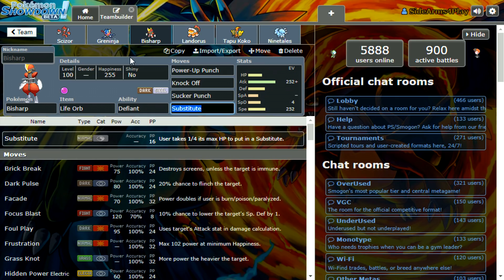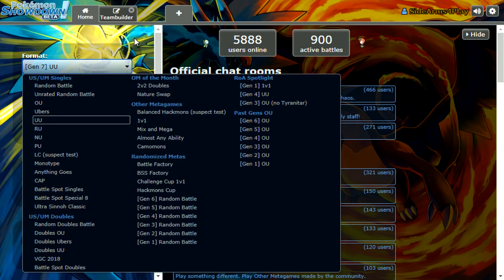ABSOLUTELY UNDEFEATED...jk | Pokemon Showdown OU Ladder